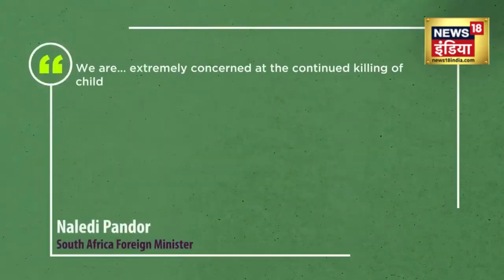Israel Palestine War गाजा में 10 हज़ार से ज्यादा लोगों ने गंवाई जान Hamas Gaza News 18Urdu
Over 10,000 Palestinians, including over 4100 children, have been killed in Israeli airstrikes since Oct. 7, the Palestinian health ministry said. The Pentagon said civilian casualties in Gaza “are in the thousands” but didn’t offer a specific number. Israeli air strikes on several hospitals in Gaza City on Nov. 6 have killed eight Palestinians, according to Gaza’s health ministry. Israeli PM Benjamin Netanyahu supports publicly disseminating a 43-minute video of atrocities committed by Hamas on Oct. 7. South Africa and Chad said that diplomatic staff in Tel Aviv would be recalled for consultations. The US Secretary of State stressed “American engagement and leadership” as he wrapped up his Middle East tour with a visit to Turkey. The IDF said some 30 rockets were fired from Lebanon and it was responding with artillery shelling at the sources of the fire. Watch this video to know what's latest in the Israel-Hamas conflict.